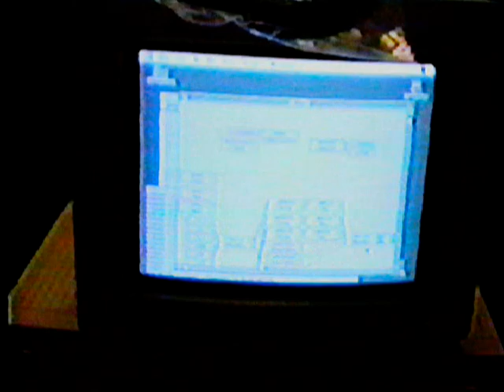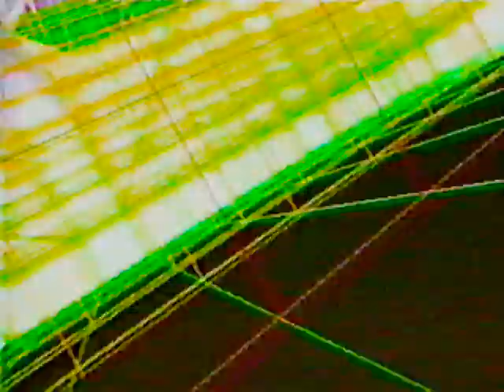VPL's RB2 / I'm A Little Teapot & More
The birth of a new medium and a new KIND of relationship between humans and their media.

If you ever wondered where Virtual Reality got its start... this is one of the first ever demos. The thought still thrills that nothing like this had been done before.  The graphics are primitive, sound quality poor because the video was uploaded from 32-year-old VHS tapes that lived in my storeroom all these years, but this shows history in the making.

This is a promotional demo video produced at VPL Research in 1989. For more of this history see the Wikipedia article